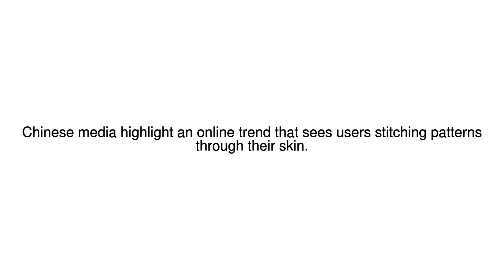News Update Online concern over Chinese 'human embroidery' trend 23/06/17